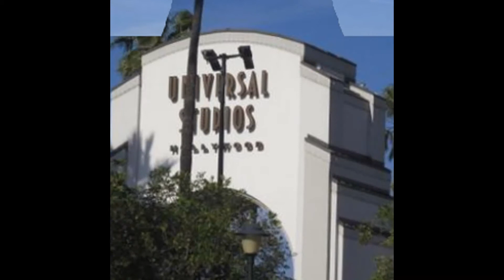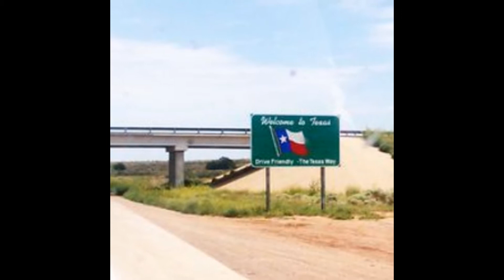OPICO MUSIC TOURS.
este video fue realizado con un rrecorrido en diferentes lugares.